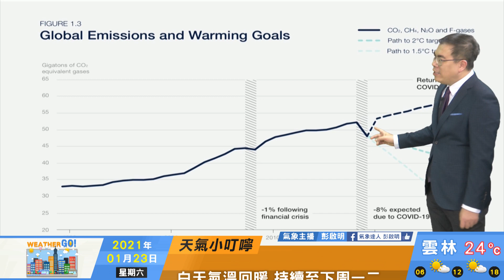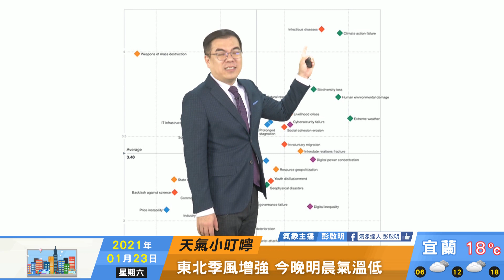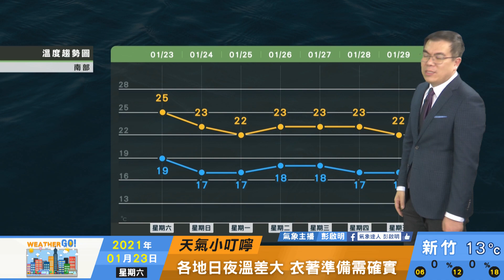2021/01/23 逐漸轉乾另波東北風南下 下周二三四顯著回溫轉晴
逐漸轉乾 另波東北風南下
溫度略降 周日略低溫至下周一
下周二三四顯著回溫轉晴
下周四五另波冷空氣